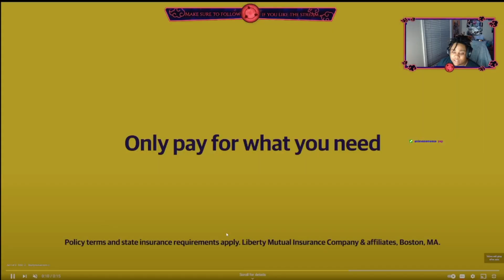Confronting reality: Unveiling America's racism in RDC Suburban Olympics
Playboi1t's reaction to Suburban Olympics